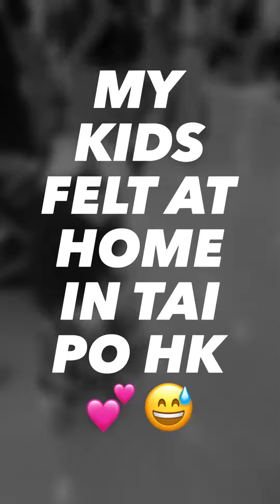My kids feel at home in Tai Po 😄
Tai Po feels like home. My kids enjoyed together with my family. We see lots of normal people at their park relaxing, malls and streets where lots of bike lanes💪